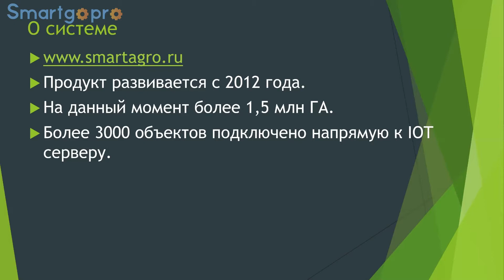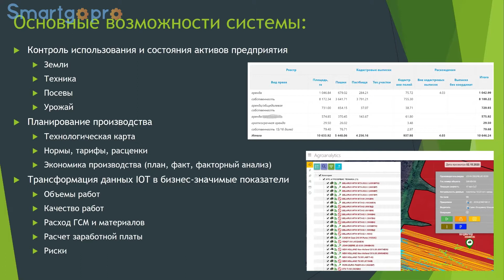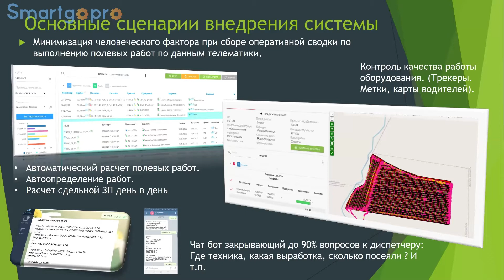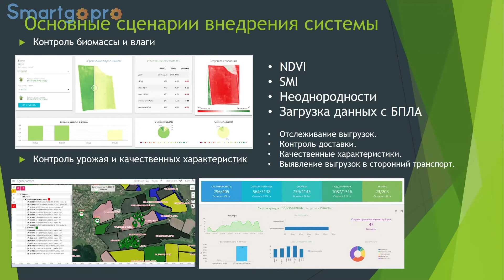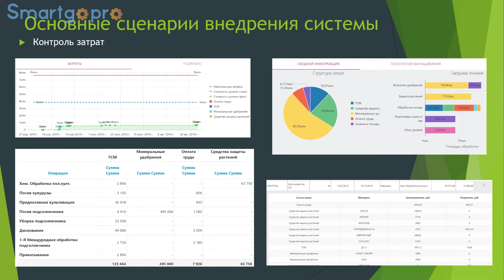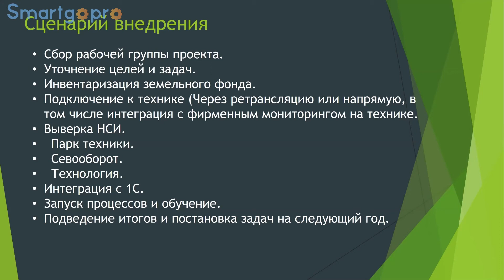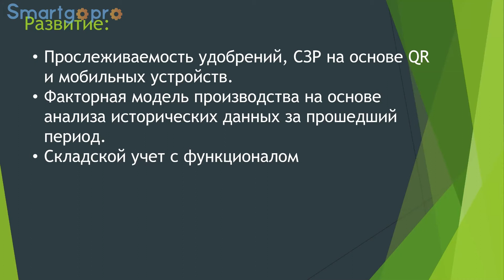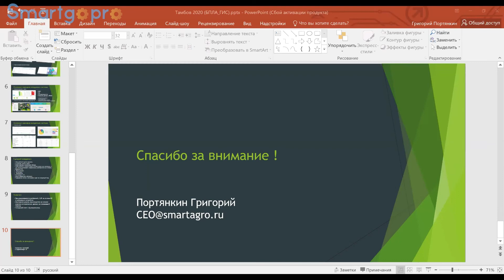АГРОАНАЛИТИКА. СИСТЕМА ЭФФЕКТИВНОГО УПРАВЛЕНИЯ АГРОПРЕДПРИЯТИЕМ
14 Спикер: ГРИГОРИЙ ПОРТЯНКИН, Генеральный директор SmartAGRO